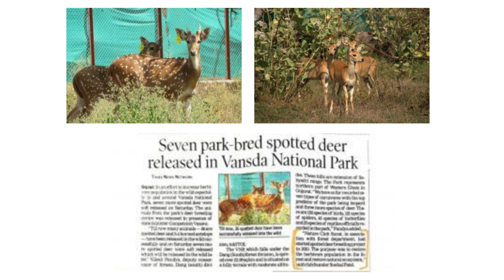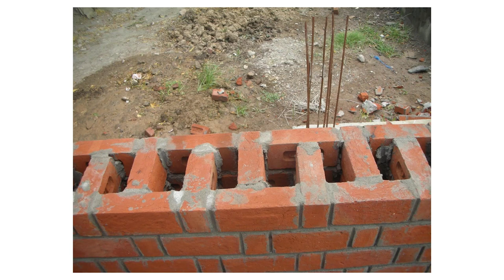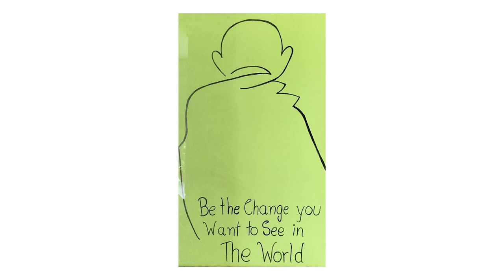How I built one of the most sustainable house in a city? | Snehal Patel | TEDxSurat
The talk explores various ways of living a totally sustainable life in an urban city. Drawing inspiration from nature and strategically using all that it offers can lead to a drastic decrease in carbon footprints if implemented by every citizen of the world. It is important to note that all these are possible while still living a modern and fast life. Snehal Patel is a Mechanical Engineer by profession. As he was a nature enthusiast since childhood, he founded the Nature Club Surat- an NGO working towards Environment Education. He has built a self-sustaining farm called Eco Farm where he lives. He is also the Honorary Wildlife Warden of Surat District and a member of the Wildlife Advisory Board of Gujarat. This talk was given at a TEDx event using the TED conference format but independently organized by a local community.